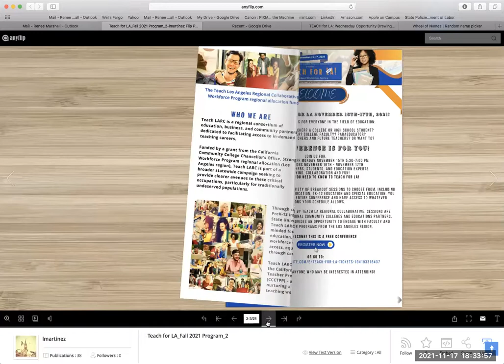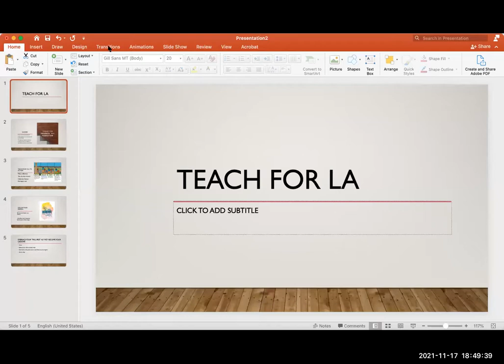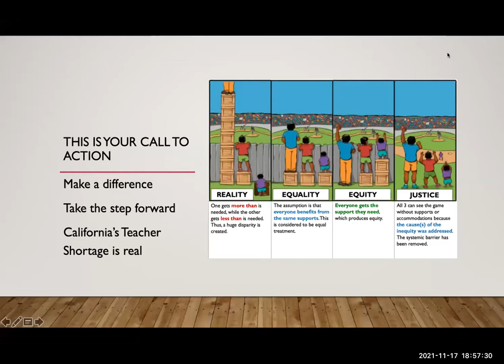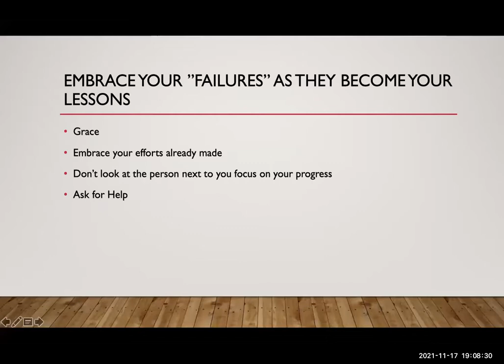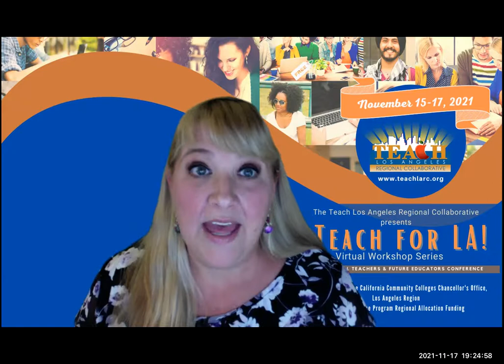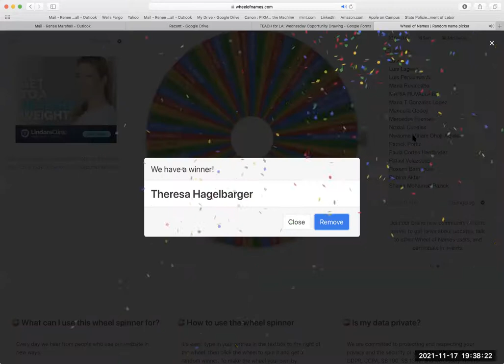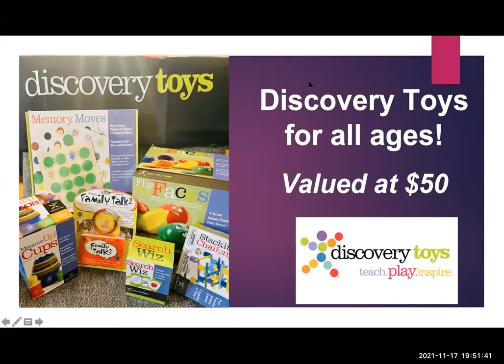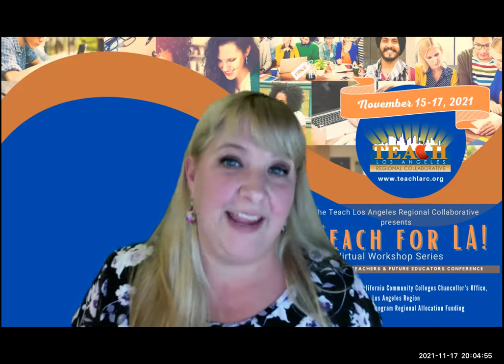TEACH for LA - CLOSING SESSION (17 November 21, 6:30-8p) - Speaker view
Facilitator: Renee Marshall
Closing Keynote: Yadira Arellano

Description: Come together for the conclusion of TEACH for LA! Join us for a Keynote speech from Yadira Arellano that will move you and motivate you. Closing session also includes an opportunity drawing (must be present to win). All are welcome!